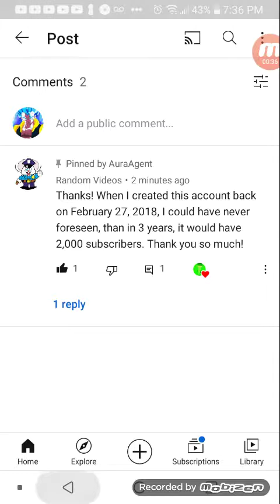I really want 2000 subscribers.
It just sucks how i have to be stuck on 1000 for so long and not at 200 yet man😞